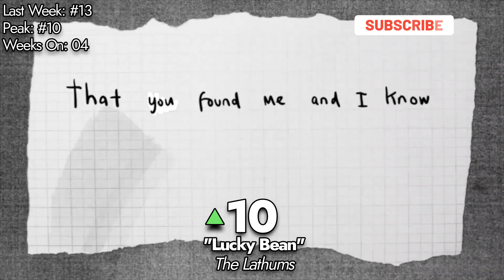Top 20 Songs: June 2023 (06/17/2023) I Best Billboard Music Chart Hits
Week of June 17, 2023 (06/17/23)
Biggest Drop: Jack Harlow – They Don’t Love It (-8)
Greatest Gainer: Jonas Brothers – Waffle House (+16)
BOTTOM 20:
21 Kelly Clarkson – favorite kind of high *+9*
22 FLO ft. Missy Elliot – Fly Girl *-3*
23 Mae Muller – I Wrote A Song *-5*
24 La Zarra – Evidemment *+2*
25 Mimi Webb – Red Flags *-5*
26 Ed Sheeran – End Of Youth *+2*
27 SG Lewis & Tove Lo – Call On Me *-3*
28 Kali Uchis – Moonlight *-1*
29 Calvin Harris, Ellie Goulding – Miracle *-7*
30 Bebe Rexha ft. Dolly Parton – Seasons *+6*
31 Jack Harlow – They Don’t Love It  *-8*
32 Kesha – Only Love Can Save Us Now *+10*
33 Luke Combs – 5 Leaf Clover *-4*
34 Dua Lipa – Dance The Night *NEW*
35 Miley Cyrus – Flowers *NON-MOVER*
36 David Kushner – Daylight *-5*
37 Käärijä – Cha Cha Cha *+4*
38 Charlie Puth ft. Dan + Shay & Sabrina Carpenter – That’s Not How This Works *-5*
39 Kelly Clarkson ft. Steve Martin – i hate love *NEW*
40 Ava Max – Dancing’s Done *-6*
41 Beyoncé ft. Kendrick Lamar – AMERICA HAS A PROBLEM *+4*
42 Kelly Clarkson – mine *-4*
43 Luke Combs – Fast Car *-4*
44 Beyoncé – CUFF IT *-1*
45 Sabrina Carpenter – Nonsense *-1*
46 The Weeknd, Madonna, Playboi Carti – Popular *NEW*
47 Zara Larsson – Can’t Tame Her *-1*
48 PinkPantheress, Ice Spice – Boy's a liar Pt. 2 *-1*
49 Bizarrap & Shakira – BZRP Music Sessions #53 *-1*
50 Måneskin ft. Tom Morello – GOSSIP  *-1*
DROPOUTS:
Em Beihold – Roller Coasters Make Me Sad
Ed Sheeran – Eyes Closed
Tyler, The Creator ft. Kali Uchis – See You Again